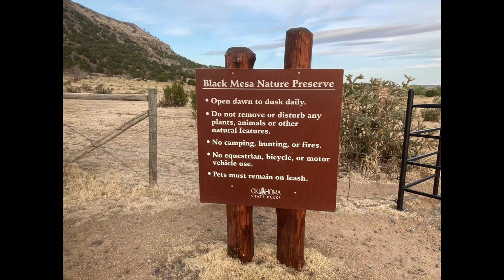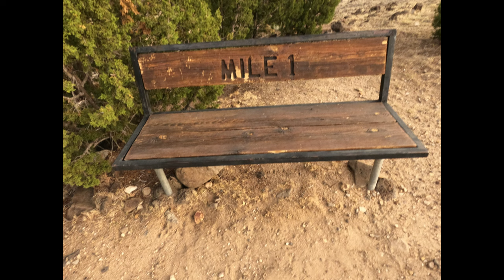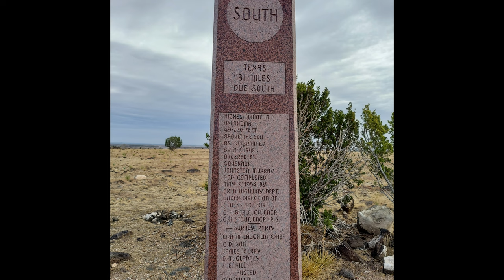Hike to Top of Black Mesa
We rose early to drive from the campground at Black Mesa State Park to the trailhead at the Black Mesa Nature Reserve. We really enjoyed our time on the trail.